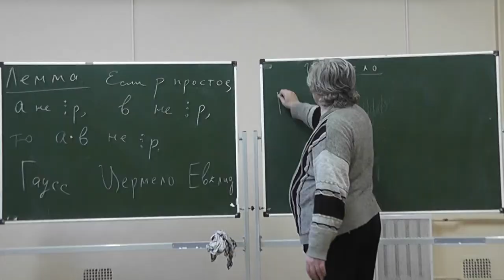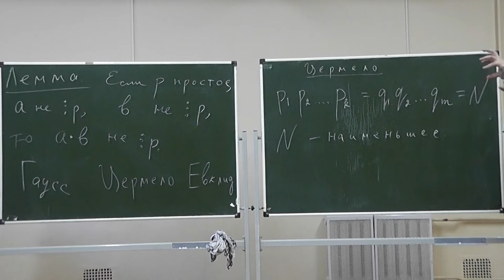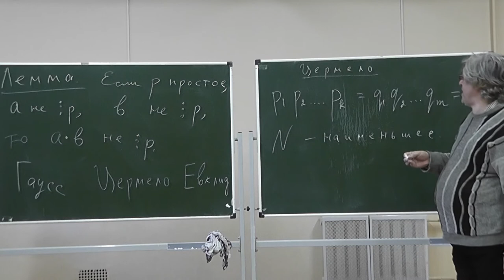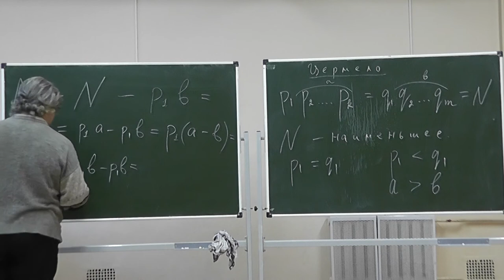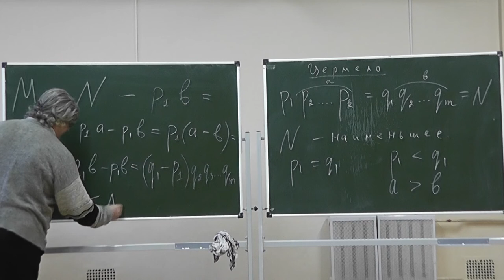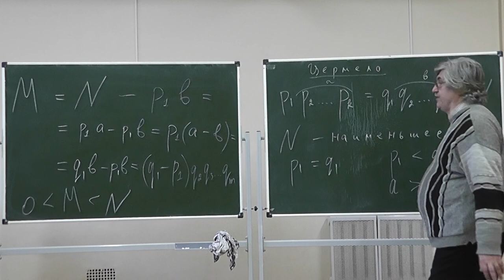10 Доказательство Цермело основной теоремы арифметики